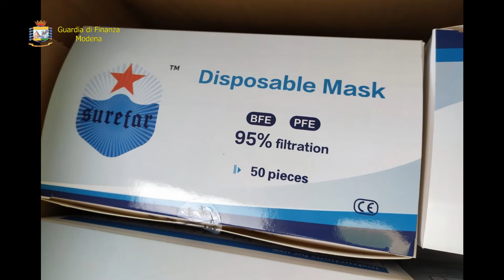GDF MO SEQUESTRO MASCHERINE